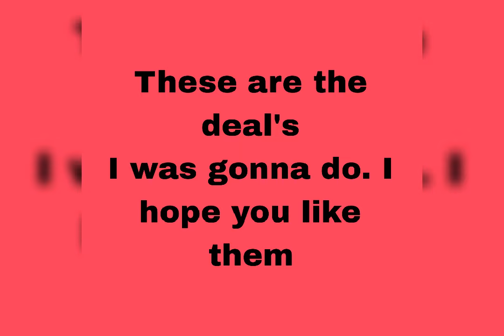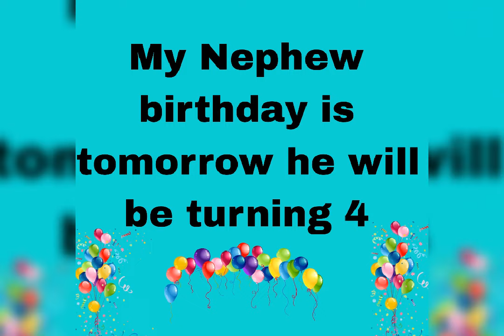Dollar General 5 off 25 deal's Saturday June 1